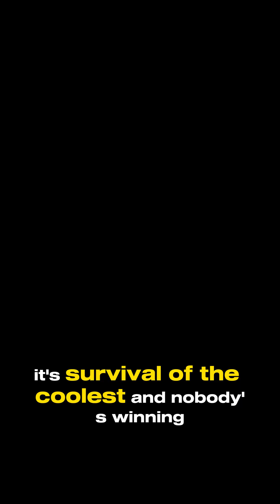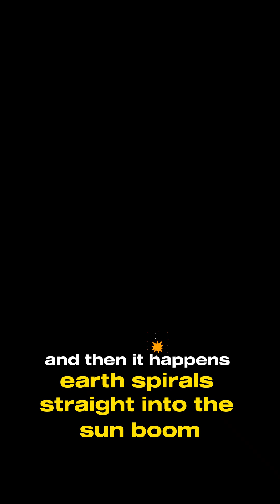This Is What Happens If Earth Falls Into the Sun 😨☀️sciencefacts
Imagine waking up to find Earth spiraling toward the Sun! ☀️🔥
From longer days to boiling oceans and fiery skies — this is what would REALLY happen if Earth left its orbit.
Watch till the end for the most terrifying twist.
👇 Drop a 🌍 if you’re ready to survive space chaos!